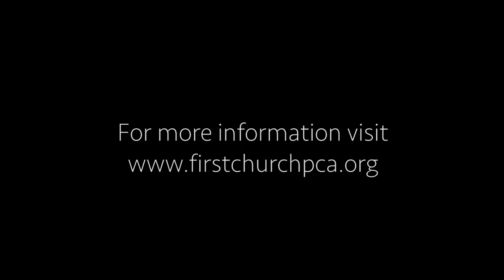Boasting In Weakness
Pastor Bryant McGee
2 Corinthians 12:1-10